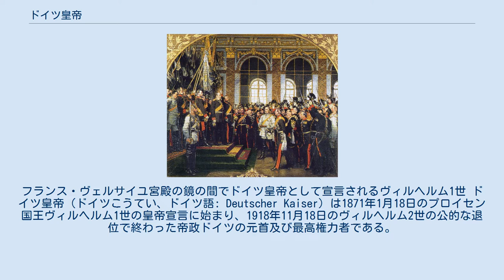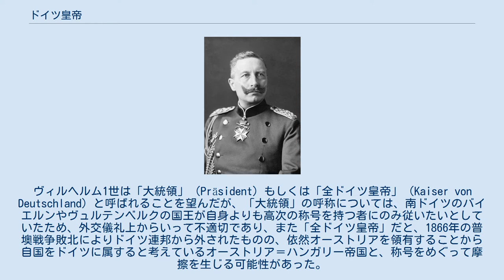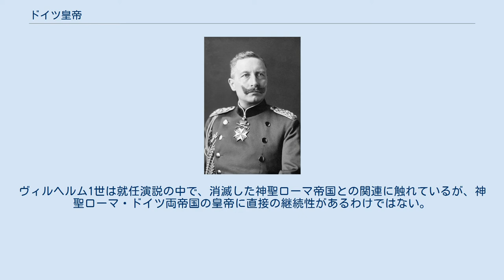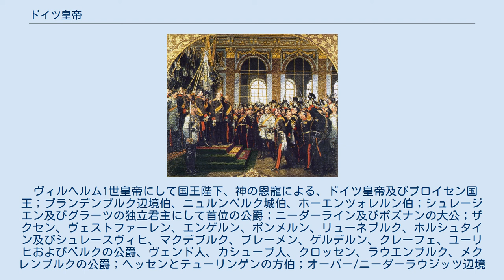ドイツ皇帝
フランス・ヴェルサイユ宮殿の鏡の間でドイツ皇帝として宣言されるヴィルヘルム1世 ドイツ皇帝（ドイツこうてい、ドイツ語: Deutscher Kaiser）は1871年1月18日のプロイセン国王ヴィルヘルム1世の皇帝宣言に始まり、1918年11月18日のヴィルヘルム2世の公的な退位で終わった帝政ドイツの元首及び最高権力者である。
ドイツ皇帝を称したヴィルヘルム1世、フリードリヒ3世、ヴィルヘルム2世の3人は、いずれも物的同君連合（Realunion）におけるプロイセン国王であった。
 ドイツ皇帝の称号は、1806年に消滅した神聖ローマ帝国君主の公式称号である「ローマ王」ないしは「神聖ローマ皇帝」に拠ったもので、その称号からも明らかに神聖ローマ帝国君主が意識されている。
 プロイセン王フリードリヒ・ヴィルヘルム4世は1849年に1848年革命で誕生したフランクフルト国民議会からドイツ皇帝（Kaiser der Deutschen）に指名されているが、この時にはフリードリヒ・ヴィルヘルム4世は民主的なフランクフルト憲法を嫌って帝冠を拒否していた。
 1871年に南ドイツ諸王国が北ドイツ連邦に加わると、北ドイツ連邦はドイツ国（ドイツ語：Deutsches Reich）と名を改め、同時に北ドイツ連邦主席はドイツ国の皇帝となった。
北ドイツ連邦主席およびドイツ皇帝には、ビスマルク憲法に従い、連邦諸侯の中でもっとも力のあったプロイセン国王が就いた。
 当初、ヴィルヘルム1世は自分はドイツ人よりもまずプロイセン人であるとして、ドイツ皇帝の称号を名乗ることに強く抵抗し、ドイツ連邦の全諸侯が同意してやっと皇帝に即位し皇帝の称号を名乗ることになっても、なお第一にプロイセン国王であることにこだわりつづけた。
ヴィルヘルム1世は「大統領」（Präsident）もしくは「全ドイツ皇帝」（Kaiser von Deutschland）と呼ばれることを望んだが、「大統領」の呼称については、南ドイツのバイエルンやヴュルテンベルクの国王が自身よりも高次の称号を持つ者にのみ従いたいとしていたため、外交儀礼上からいって不適切であり、また「全ドイツ皇帝」だと、1866年の普墺戦争敗北によりドイツ連邦から外されたものの、依然オーストリアを領有することから自国をドイツに属すると考えているオーストリア＝ハンガリー帝国と、称号をめぐって摩擦を生じる可能性があった。
そのためオットー・フォン・ビスマルクは、ヴィルヘルム1世に「ドイツ皇帝」（Deutscher Kaiser）という妥協的な称号を名乗るよう迫る一方、外交圧力とヴェルフ家資金から捻出した賄賂とを用いて、南ドイツ最大の王国であるバイエルンの国王ルートヴィヒ2世にいわゆる「皇帝書簡」を書かせ、その中でヴィルヘルム1世に対し「ドイツ皇帝」を名乗るよう要請させた。
そして皇帝戴冠式の際、バーデン大公フリードリヒ1世が、最初に「ヴィルヘルム皇帝万歳」と、何の皇帝であるかを明示しないまま高唱したことで、ようやくヴィルヘルム1世の抵抗を回避するにいたった。
 皇帝戴冠式は1871年1月18日、ドイツ連邦軍が占拠中のヴェルサイユ宮殿鏡の間にて行われた。
ヴィルヘルム1世は就任演説の中で、消滅した神聖ローマ帝国との関連に触れているが、神聖ローマ・ドイツ両帝国の皇帝に直接の継続性があるわけではない。
 ドイツ皇帝はホーエンツォレルン家による地理的拡張と支配地の多様性の影響により膨大な称号と主張の称号を有していた。
ここでは例としてヴィルヘルム1世の公式称号を挙げる。
 ヴィルヘルム1世皇帝にして国王陛下、神の恩寵による、ドイツ皇帝及びプロイセン国王；ブランデンブルク辺境伯、ニュルンベルク城伯、ホーエンツォレルン伯；シュレージエン及びグラーツの独立君主にして首位の公爵；ニーダーライン及びポズナンの大公；ザクセン、ヴェストファーレン、エンゲルン、ポンメルン、リューネブルク、ホルシュタイン及びシュレースヴィヒ、マクデブルク、ブレーメン、ゲルデルン、クレーフェ、ユーリヒおよびベルクの公爵、ヴェンド人、カシューブ人、クロッセン、ラウエンブルク、メクレンブルクの公爵；ヘッセンとテューリンゲンの方伯；オーバー/ニーダーラウジッツ辺境伯；オラニエ公；リューゲン、オストフリースラント、パーダーボルン、ピルモント、ハルバーシュタット、ミュンスター、ミンデン、オスナブリュック、ヒルデスハイム、フェルデン、カーミン、フルダ、ナッ...